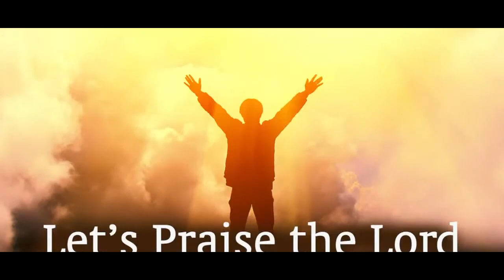క్షణమైనా నను విడువని దేవా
kshanamaina nanu viduvani deva song